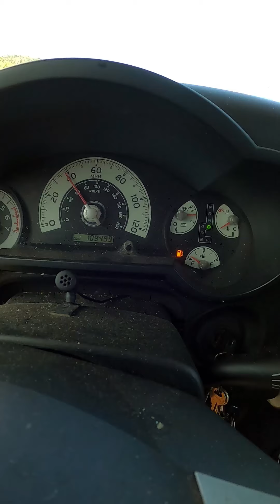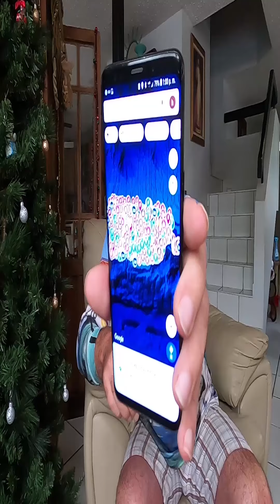Pasar por Aqui 😍 es el Chinchorreo de Todo Boricua 🇵🇷